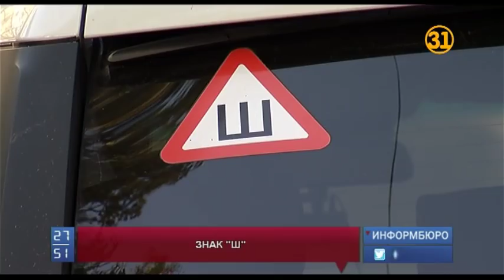Знак «шипы» на автомобили теперь можно устанавливать по желанию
Знак «шипы» теперь можно устанавливать по желанию. За его отсутствие уже не оштрафуют. В правила дорожного движения внесены изменения, сообщили в пресс-службе МВД РК.